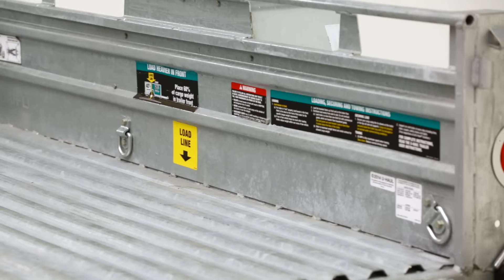U-Haul Motorcycle Trailer Features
Transport your motorcycle the right way with the right equipment. A 4-way flat connector and load retainers are two of the many features of this trailer. Make sure you're informed on all the features of the motorcycle trailer to make the most of your rental!

RENT A MOTORCYCLE TRAILER TODAY!